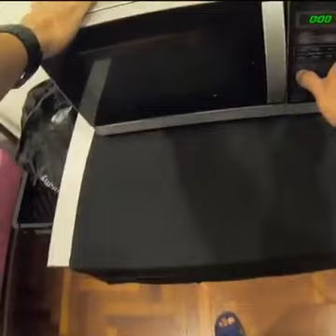Expresso cheese cake